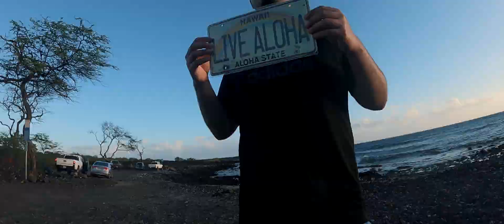MAUI | HAWAII 2021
Our trip to Maui, Hawaii in 2021.